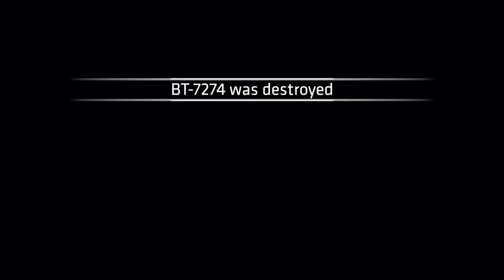Titan fall 2 Gameplay 11